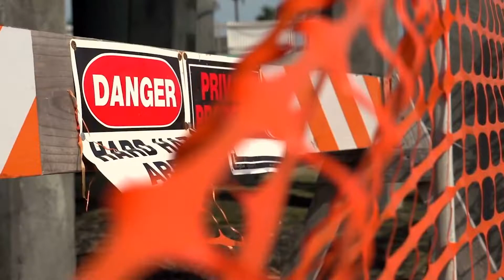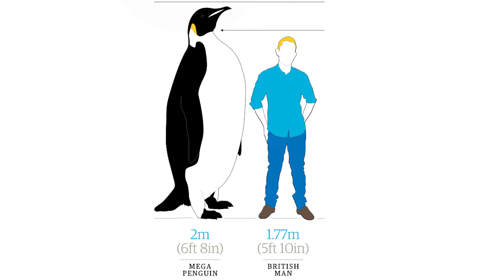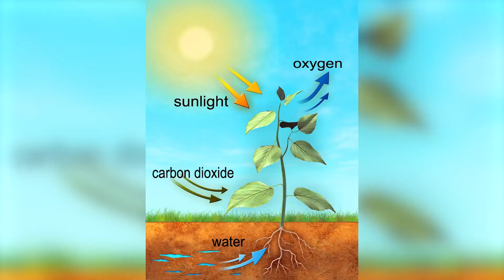TOP 10 INTRESTING FACTS IN TELUGU (టాప్ 10 ఆసక్తికరమైన విషయాలు)